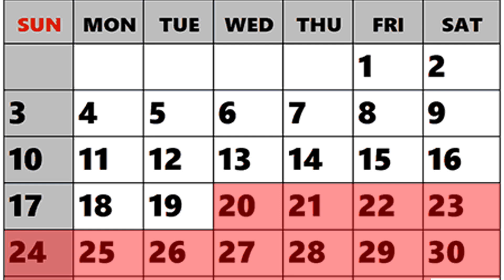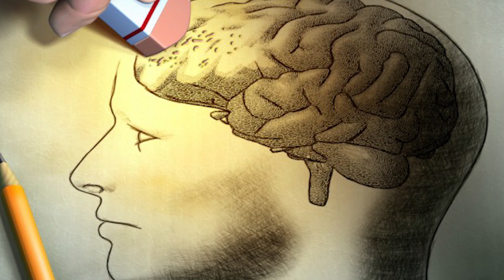Kumba Rashi (Aquarius) మే మాస ఫలాలు 2020 | By Shri Tejaswi Sharma Garu | కుంభ రాశి | Sanathanam